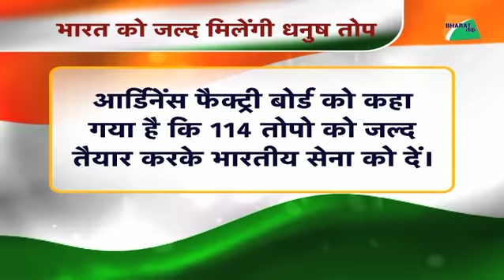दुश्मनों के होश उड़ाने आ रही हैं खतरनाक तोपें | Bharat Tak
भारतीय सेना को इस समय 400 से भी ज्यादा तोपों की जरूरत हैं। इसमें वो आधुनिक तोपें शामिल हैं जिनको भारत पाकिस्तान और चीन की सरहद पर लगाया जायेगा। ये हर मौसम मे कारगर तोप हैं जिन्हें अत्यधिक ऊंचाई से लेकर रेगिस्तान या फिर पहाड़ से लेकर बर्फीली चोटियों पर तैनात किया जाएगा। भारतीय सेना के बेडे में शामिल हो रही 4 वो खास तोपें हैं जिनकी संख्या 10 रेजिमेंट या 400 के करीब हैं। खास बात ये है कि सभी तोपें मेक इन इंडिया प्रोजेक्ट के तहत तैयार की जा रही हैं। खबर के अनुसार भारतीय सेना को 145 तोपों को मिलने की प्रक्रिया में तेजी लाने को कहा गया है। मई 2018 में धनुष 155/45 कैलिबर वाली तोप का यूजर ट्रायल पोखरण में हो चुका है। आर्डिनेंस फैक्ट्री बोर्ड को कहा गया है कि 114 तोपों को जल्द तैयार करके भारतीय सेना को दे। K-9 वज्र 155 एमएम/52 कैलिबर की 100 होवित्जर तोपों को साउथ कोरिया तैयार कर रहा है। इसे मेक इन इंडिया के तहत एलएनटी कंपनी पार्टनरशिप के तहत 2019 नवंबर तक तैयार करके देगी। पहली 10 तोप नवम्बर 2018 तक आनी है। इसके बाद 40 तोप 2019 के नवंबर महीने तक और उसके बाद 2020 तक भारतीय सेना को मिलेंगी। वहीं अमेरिका के साथ काफी हल्केव वजन वाले 145 होवित्ज।र तोपों M777 के सौदे के बाद दो तोप भारत आ चुकी हैं। वहीं 2019 के मार्च से लेकर 2021 के जून के बीच हर महीने 5-5 तोपें आएंगी। अल्ट्रा लाइट होवित्जर तोपों को भारत में चीन की सीमा के निकट और अरुणाचल प्रदेश और लद्दाख के ऊंचाई वाले क्षेत्रों में तैनात किया जाएगा। एटीएजीएस डीआरडीओ द्वारा तैयार की जा रही आर्टिलरी गन है। इसे भारत फोर्ज के साथ मिलकर इसे तैयार किया जा रहा हैं। इसकी रेंज 45 किलोमीटर है और एक जगह से दूसरे जगह आसानी से ले जाया सकता हैं। रक्षा मंत्रालय के मुताबिल इस प्रोजेक्ट में तेजी लाने के साथ जल्द ही 2019 के ख़त्म होने से पहले भारतीय सेना मैं शामिल होने को कहा है।